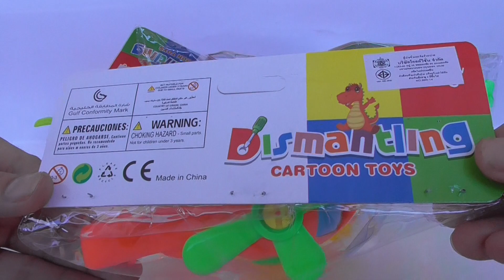ของเล่นเฮลิคอปเตอร์ถอดประกอบได้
เหมือนรถก่อสร้างที่เคยแนะนำไปแล้ว